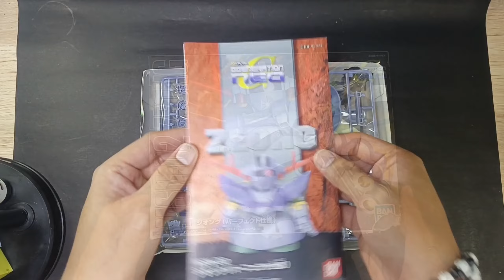SD ZEONG SPEED BUILD : GUNPLA SPEED BUILD